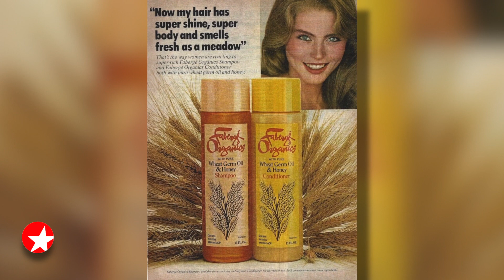The Broadway Show: Laura Linney and Jessica Hecht of SUMMER, 1976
THE BROADWAY SHOW host Tamsen Fadal sits down with Laura Linney and Jessica Hecht to talk about starring in the world premiere play SUMMER, 1976.